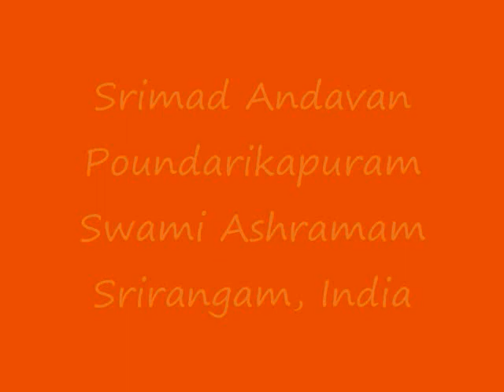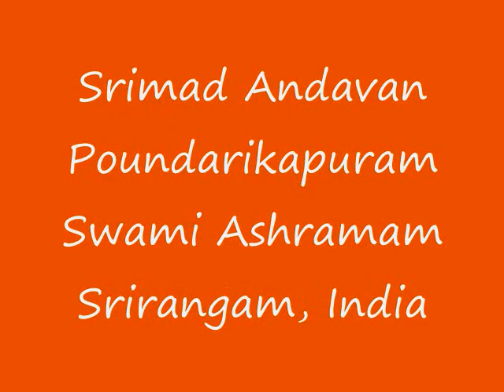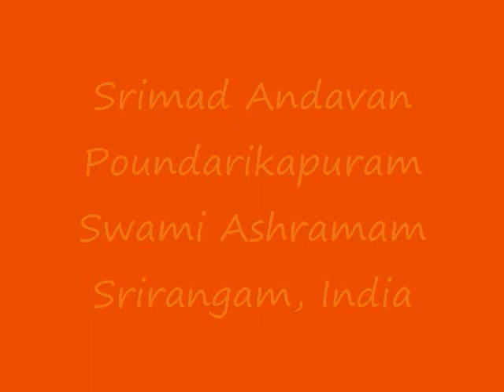Part 06 - Gopala Vimshati Upanyasam by Srimad ParavAkkOttai Andavan, Sri Gopaladesika Mahadesikan